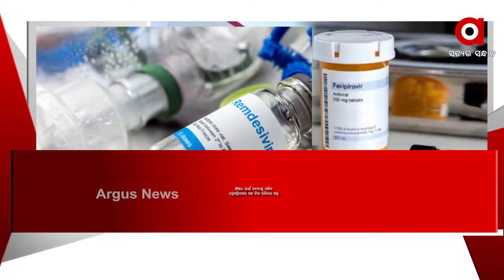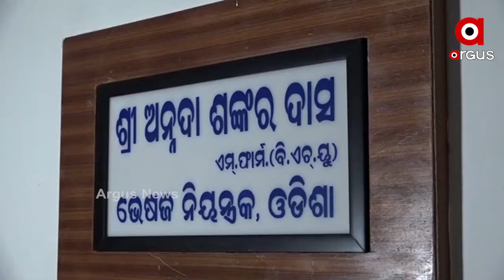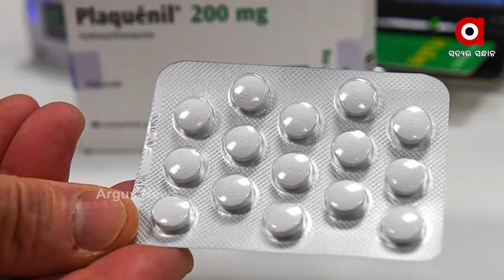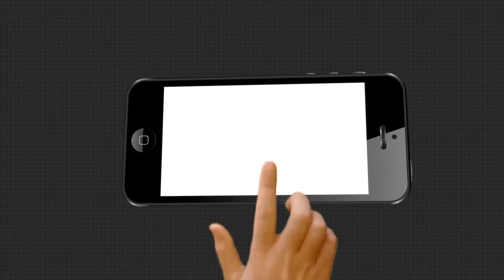ରାଜ୍ୟରେ କୋରୋନା ସଂକ୍ରମଣର ମୁକାବିଲା ପାଇଁ ବଡ ସହାୟକ ହୋଇପାରେ କୋରୋନା ଔଷଧ ।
ରାଜ୍ୟରେ କୋରୋନା ସଂକ୍ରମଣ ରେ ବ୍ରେକ ଲାଗୁନଥିବା ବେଳେ ଏହାର ମୁକାବିଲା ପାଇଁ ବଡ ସହାୟକ ହୋଇପାରେ କୋରୋନା ଔଷଧ । ତେବେ ରାଜ୍ୟରେ ଉପଲବ୍ଧ ଥିବା ଦୁଇ ପ୍ରକାର ଔଷଧ କୁ ରୋଗୀ କେବଳ ଡାକ୍ତରଙ୍କ ପରାମର୍ଶ ଅନୁସାରେ ବ୍ୟବହାର କରିପାରିବେ । ବର୍ତ୍ତମାନ କେବଳ ମେଡିକାଲ ଓ ନର୍ସିଂ ହୋମ ଭିତରେ ଥିବା ଫାର୍ମାସି ରେ ଏହା ଉପଲବ୍ଧ ହେଉଛି । ପରେ ଚାହିଦା ଦେଖି ବଜାରକୁ ଛଡାଯିବ ବୋଲି କହିଛନ୍ତି ଡ୍ରଗ୍ସ କଣ୍ଟ୍ରୋଲର ।